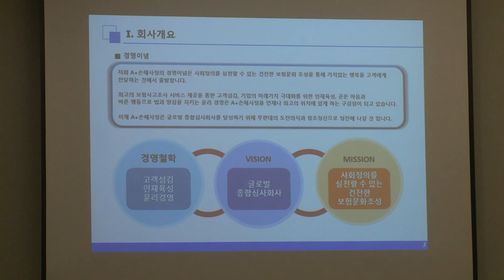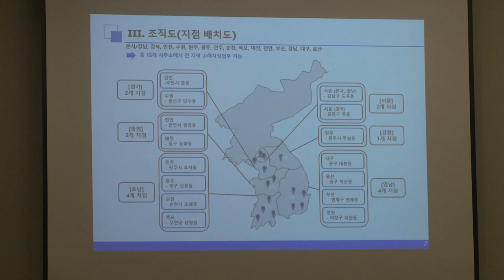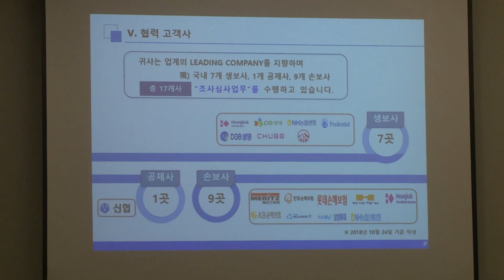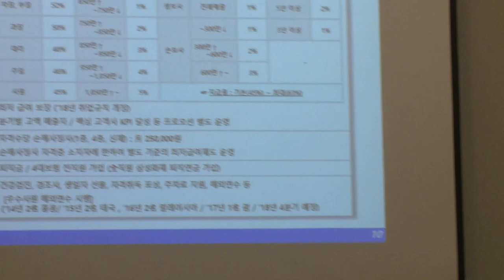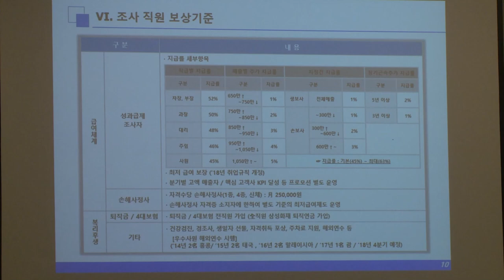에이플러스 손해사정 회사소개 및 용영정보